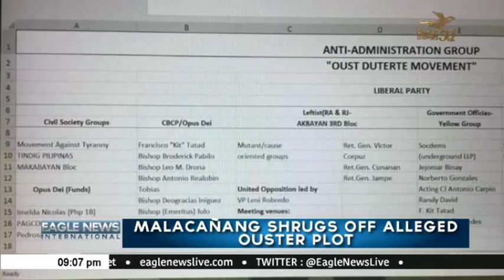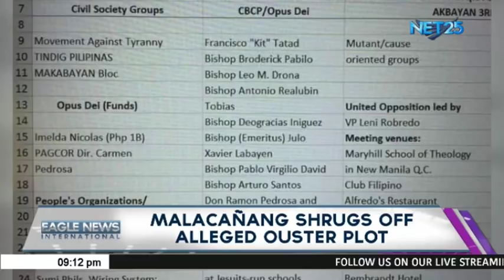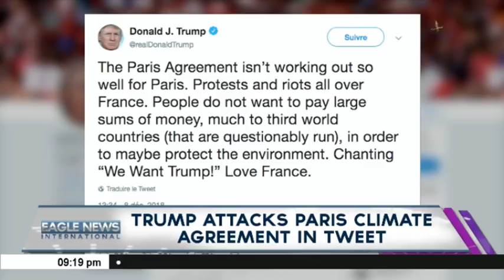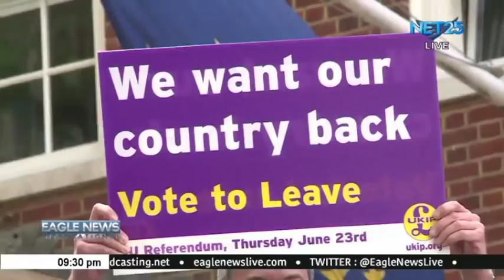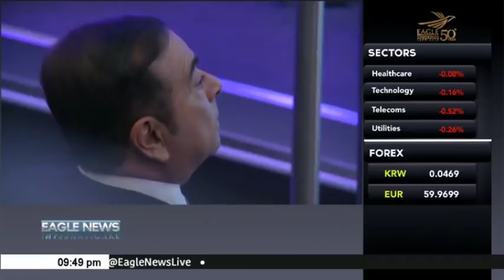Watch: Eagle News International - December 10, 2018